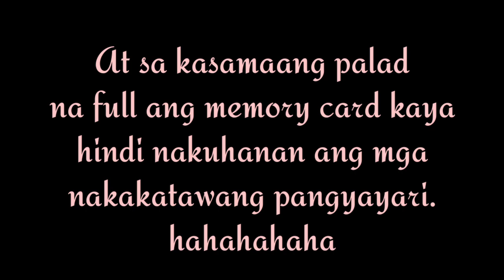I ONLY ATE YELLOW FOOD | Gone Wrong | Second Vlog